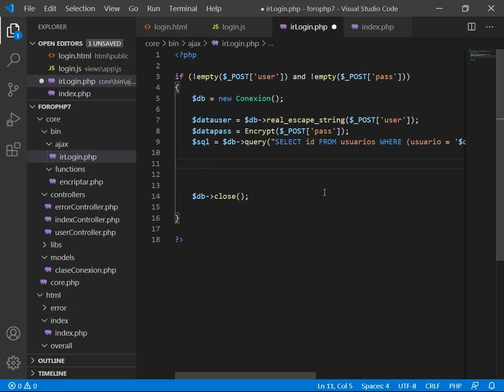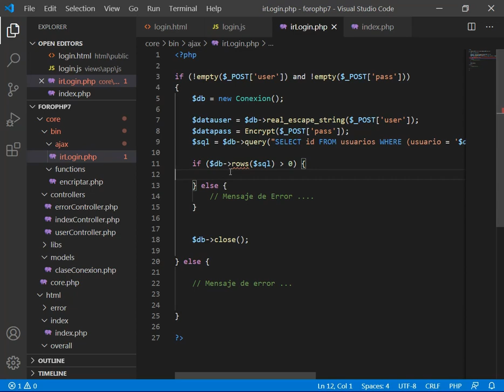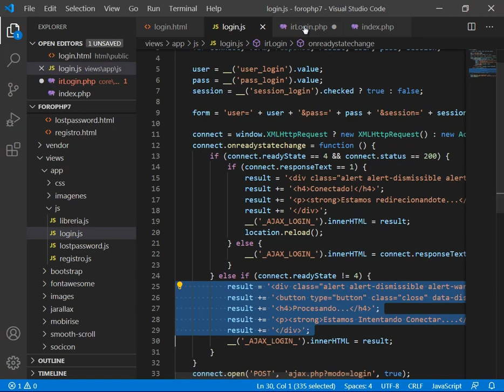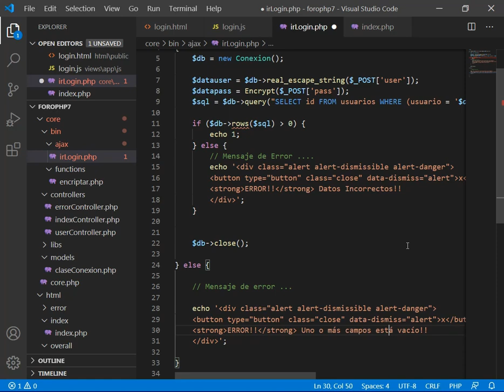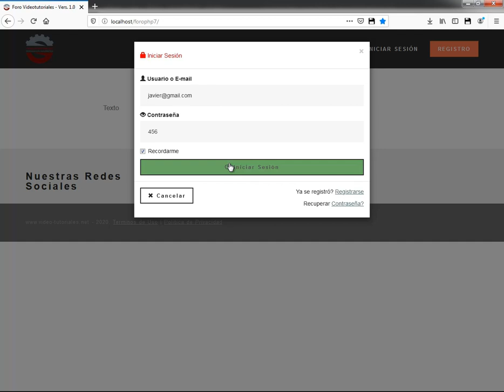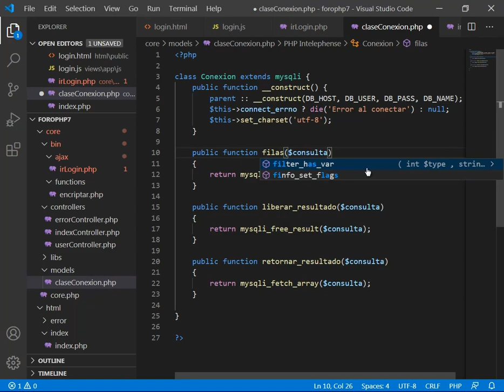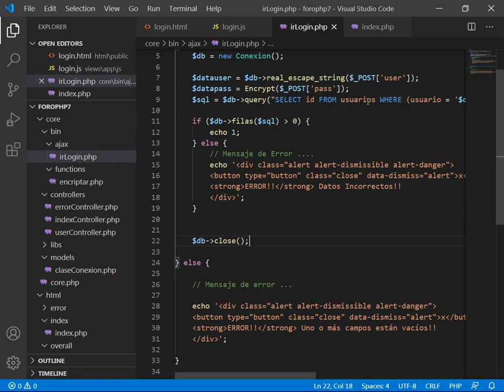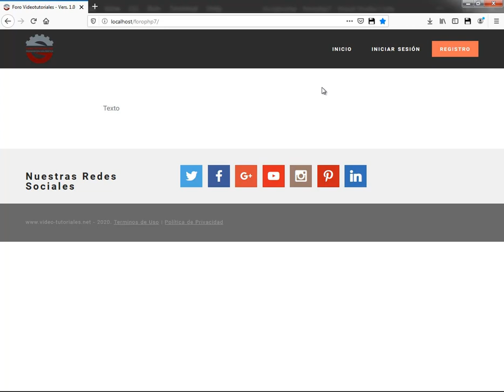CODIFICACIÓN PARA VALIDAR USUARIOS AUTENTICADOS - CURSO PHP7 MVC PRACTICO - VIDEO 021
Éste video lo vamos a dedicar para finalizar el código necesario donde un usuario autenticado haya sido debidamente validado.

Puedes descargar los archivos para tus prácticas personales en el siguiente enlace de descarga directa sin publicidad:

ATENCIÓN, ESTIMADOS SUSCRIPTORES DE YOUTUBE:

Para ayudarnos entre todos en este período de cuarentena debido al covid-19, comienzo a crear una serie de videos consecutivos en forma gratuita sobre PHP7 usando MVC donde elaboraremos un proyecto práctico de FORO.

Éste curso está previsto a realizarse en dos o tres fases debido a que tendrá una alta cantidad de videos y mucho tiempo y esfuerzo de parte mía.

La primera fase, será completamente gratuita y serán publicados de 40 a 50 videos en forma consecutiva, acá en YouTube. Luego decides, dependiendo de tus posibilidades, si puedes aportar una módica suma para obtener el resto.

Por favor, respeta las normas de cuarentena que aplican en tu geografía y no subestimes el poder letal de este virus. Mi familia y yo, haremos lo propio.

Dios nos proteja a todos, sin excepción.

Un abrazo,